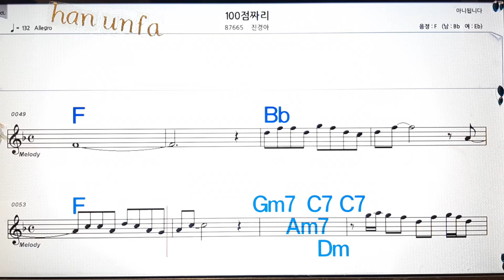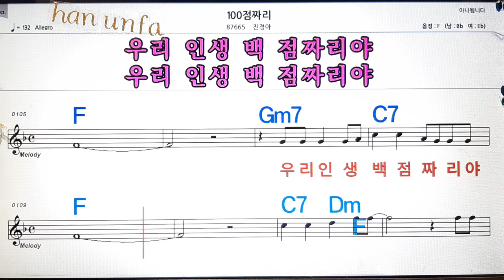100점 짜리/진경아💋노래방, 통기타 , 코드 큰악보, 가라오케, 반주💖Karaoke, Sheet Music, Chord, MR